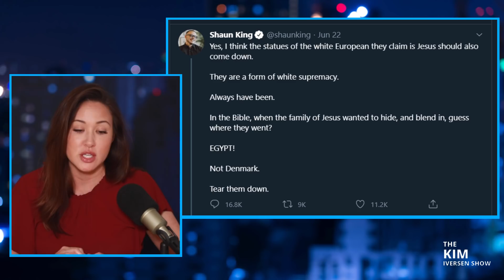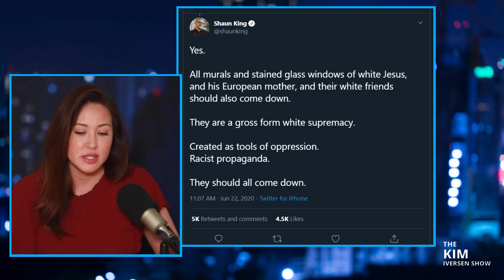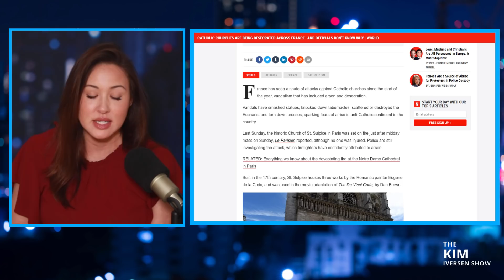The Authoritarian Left Is Now After Baby Jesus?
Protesters came for the confederate statues and many were ok with that but, then they came for Presidents. Leaving many to wonder what is this all about? Asking what's next baby Jesus? Well, that is exactly who the cancel mob is targeting next. Shaun King a social activist tweeted out a statement calling for the removal of quote "All murals and stained glass windows of white Jesus, and his European mother, and their white friends should also come down.." Now the question is where does it stop?

Follow Kim on Twitter: @KimIversenShow